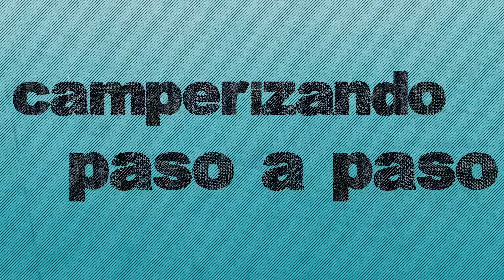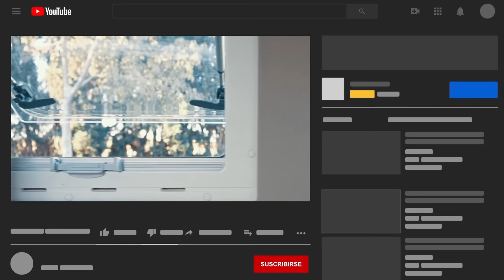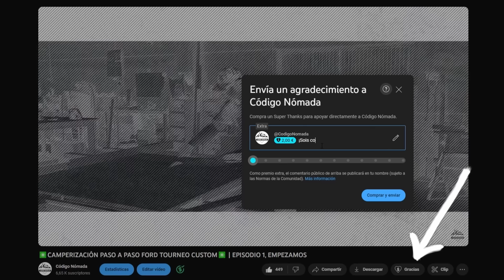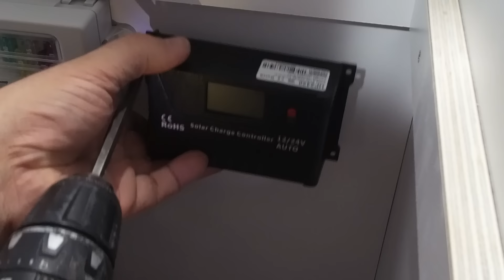🟢#5🟢CAMPERIZA TU FURGO CON ESTE TUTORIAL COMPLETO 🟢CENTRALITA CBE🟢ELECTRICIDAD🟢ALTILLOS CAMA🟢PANELES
Ya está aquí el quinto episodio de esta camperización completa por episodios!

En él podréis ver cómo conecto la centralita CBE y cómo avanzo en el mobiliario de la cama y los arcones además de los paneles y altillos posteriores Echadle un ojo!

Enlaces a productos y herramientas:

-Remachadora roscada
-Base para taladros oblicuos
-Hoja circular de cantear para fresadora
-Fresadora kit completo
-Luces LED techo ultraplanas en aluminio
-Multiherramienta oscilante
-Mini radial a batería
-Dimmer para los LED con mando inalámbrico
-Conectores tira LED
-Perfil aluminio plano
-Perfil aluminio 45º
-Tira LED 5 metros blanco cálido
-Juego de coronas de perforación
-Puntal telescópico